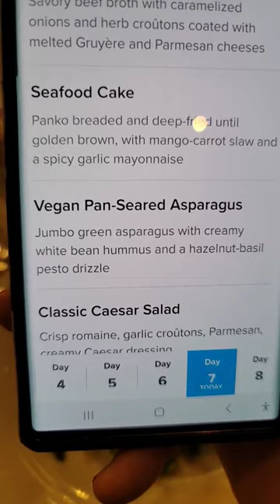You Have Never Seen Jumbo Asparagus Until You Seen These